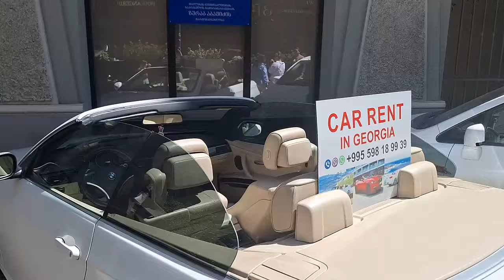Грузия входит в топ-10 в мире по сокращению безработицы...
Евросоюз пытается разъяснить Грузии, что законопроект об иноагентах не соответствует европейским ценностям и может помешать сближению Грузии с ЕС.
Грузинский футболист Хвича Кварацхелия не намерен продлевать действующий контракт с итальянским клубом ,,Наполи”. Он может покинуть неаполитанский клуб летом, поскольку стороны не могут договориться о зарплате игрока. Барселона усилила интерес к Кварацхелии.
Покупкой центрального нападающего сборной Грузии по футболу и французского "Меца" Георгия Микаутадзе заинтересован туринский "Ювентус".
Безвизовый режим с Китаем для граждан Грузии официально вступает в силу с 28 мая. Граждане Грузии в КНР без визы смогут находится 30 дней подряд.
Сборная Грузии по хоккею обыграла соперников из Тайваня со счетом 6:4 в матче группы В чемпионата мира во втором дивизионе, но уступила Бельгии со счетом 2:4 и не смогла выйти в группу А. Выиграв у Грузии, Бельгия заняла первое место на турнире в Софии и перешла в Группу А второго дивизиона.
Экс-президент Грузии Михаил Саакашвили отозвал жалобу из Страсбургского суда в связи с тем, что на данный момент состояние его здоровья действительно не опасно для жизни. Осужденный Михаил Саакашвили не только не болен, но и хочет возглавить ряды политического движения.
В первом квартале текущего года доходы от международного туризма в Грузии превысили 800 млн долларов.
Грузинские дзюдоисты на чемпионате Европы в Загребе завоевали семь медалей и заняли первое место в общекомандном зачете. На континентальном первенстве принимали участие 400 дзюдоистов и 47 стран мира. Европейский союз дзюдо назвал грузинского дзюдоиста Тато Григалашвили лучшим дзюдоистом 2023 года.
По данным Международного валютного фонда, оказывается Грузия вошла в десятку лучших стран в мире по сокращению безработицы и занимает девятое место. Особенно рекордное число занятых и низкая безработица фиксировались в Грузии в течении всего прошлого года. От статистики не убежишь.
Данный видео ролик не содержит материалы скрытой рекламы и несет чисто образовательный характер, это не продакт-плейсмент.